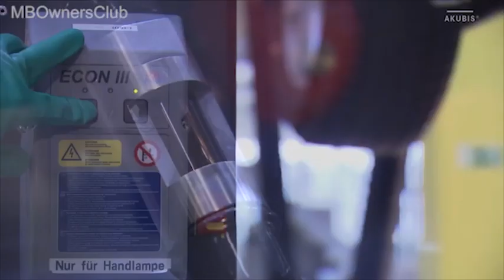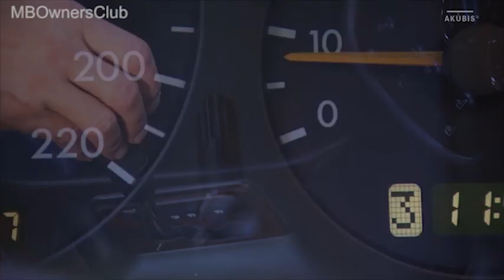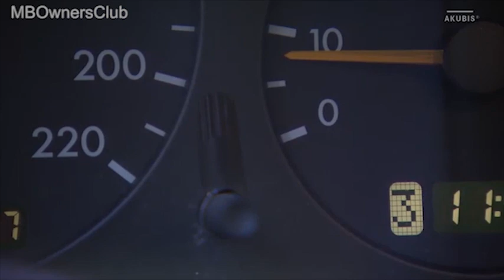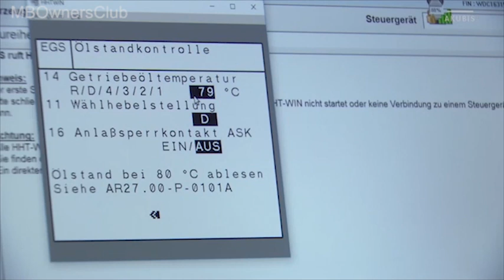Cómo enjuagar la caja de cambios automática en automóviles Mercedes-Benz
En este video aprenderás a enjuagar la caja de cambios automática y el convertidor de par con el abrillantador de la caja de cambios en los automóviles Mercedes-Benz. Se detallan los trabajos de preparación necesarios, cómo configurar la máquina de lavado y cambio de aceite, y el proceso para cambiar el aceite de transmisión.